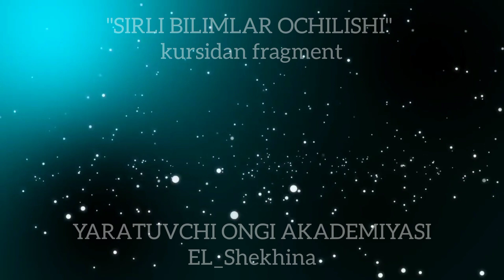CHUQUR KARMALARGA YAGONA YECHIM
😍 Shekhina Clubga a'zo bo'lish